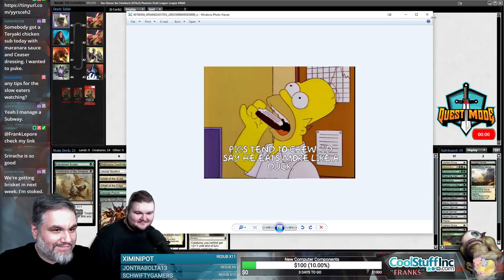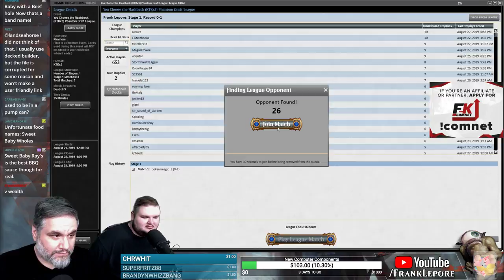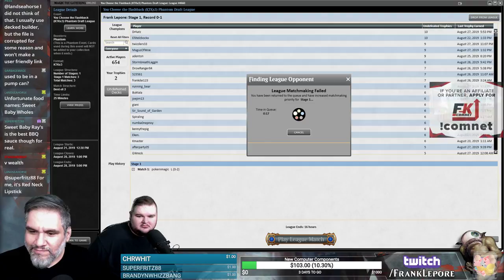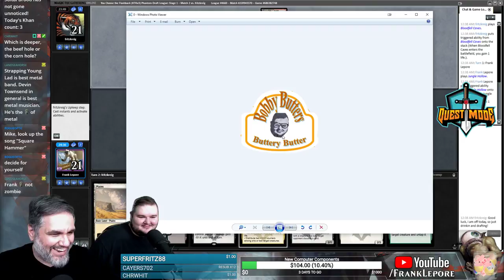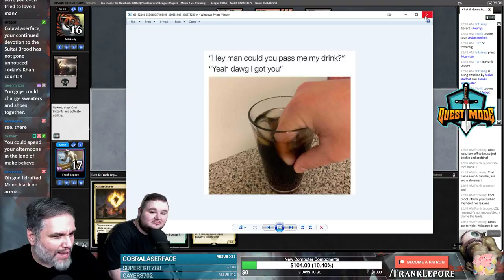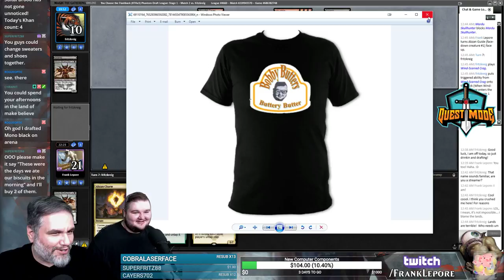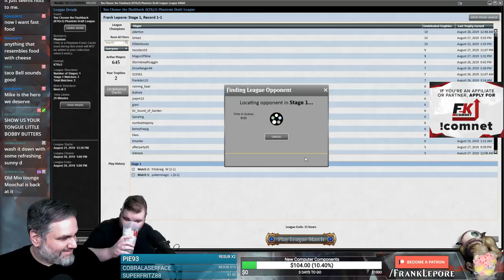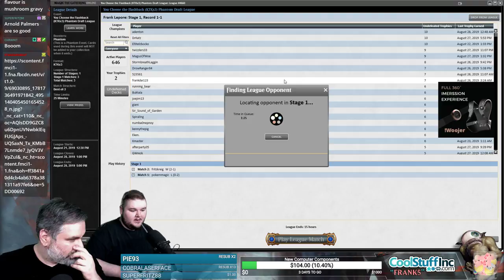(Magic Online) Khans of Tarkir Draft #9 - 8/28/19